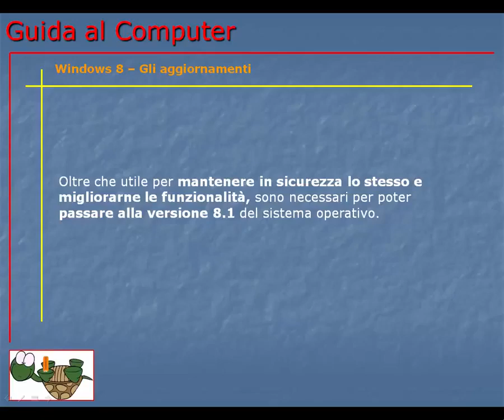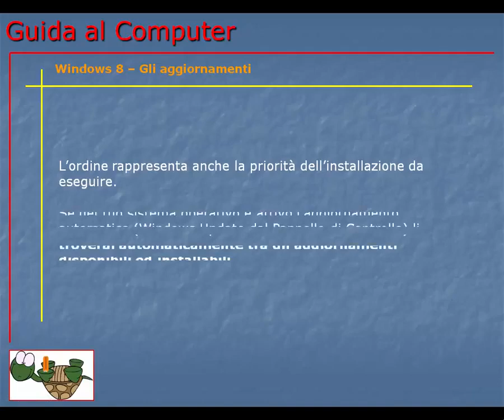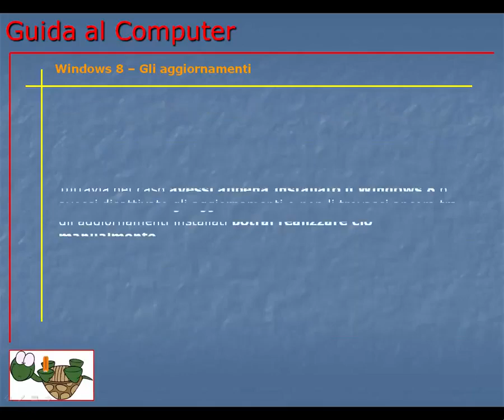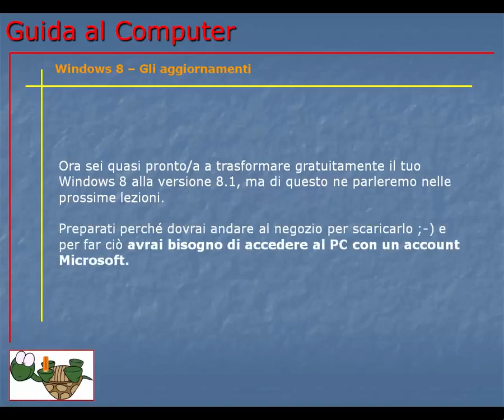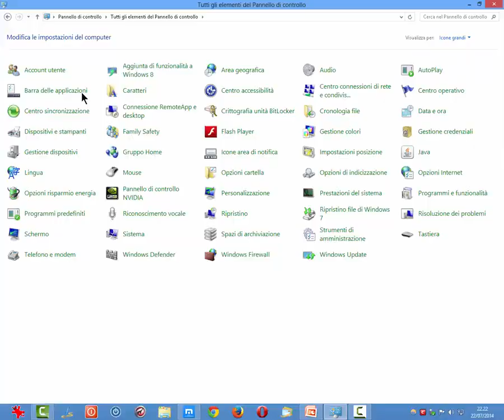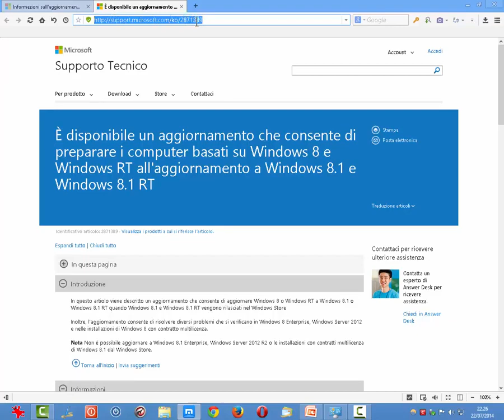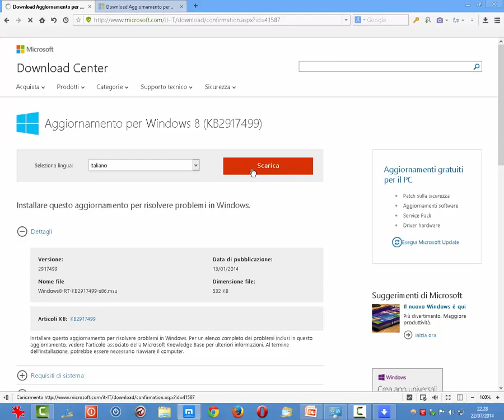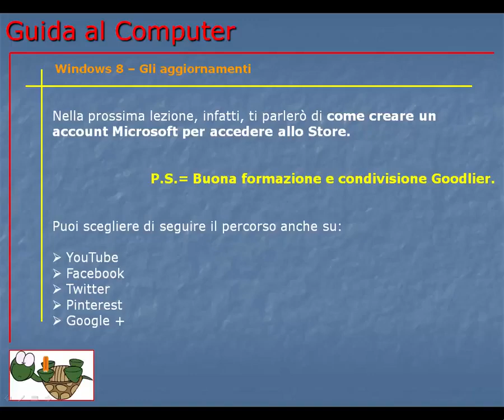Corso Informatica Base e Avanzato | Corso Computer da Base ad Avanzato | Lezione 136